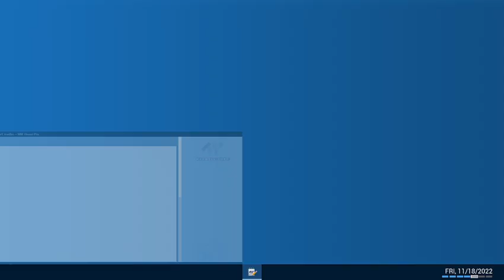Police Simulator Patrol Officers l Episode 01 l Parking Cop